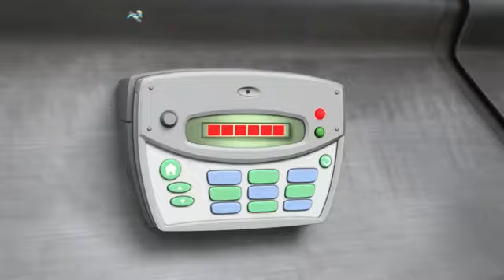PAW patrol & friends | kids cartoon compilations S.l EP 106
Welcome to the world of children! Enjoy watching exciting episodes of 'PAW Patrol & Friends' in episode 106 on our channel 'Children's Wonderland.' Join the adventures of your favorite characters in this entertaining animated cartoon series designed for kids."